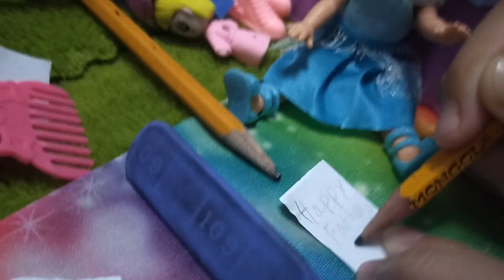Happy Father's Day ❤️💐 (Late Post) ] Selene and Selena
This video is about fathers day. Fathers day is the day we celebrate for our dads and show how happy and glad to have a Father! - Selene and Selena